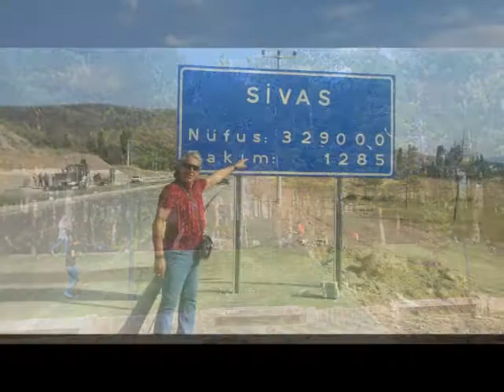FERDI TAYFUR -DÖNEBİLSEM